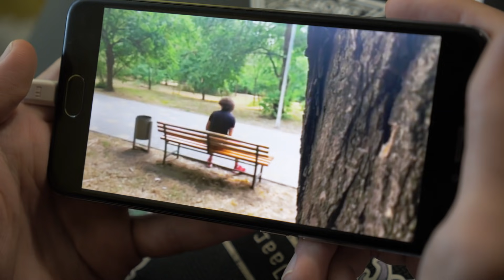КОГДА НАШЕЛ ТЕЛЕФОН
История, которая основана на реальных событиях! Когда нашел телефон перед тобой стоит два выбора - забрать себе или вернуть хозяину, а как бы поступил ты?